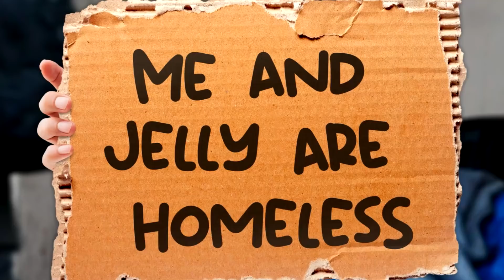Homeless To BILLIONAIRE In 24 Hrs! (Hobo Simulator)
⭐️ Homeless To BILLIONAIRE In 24 Hrs!